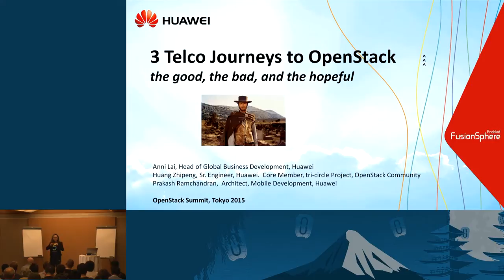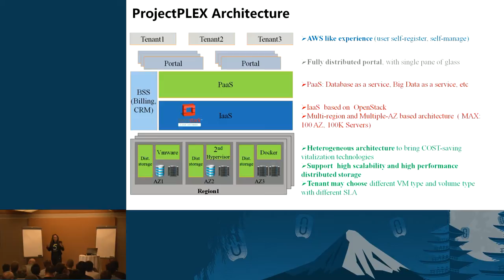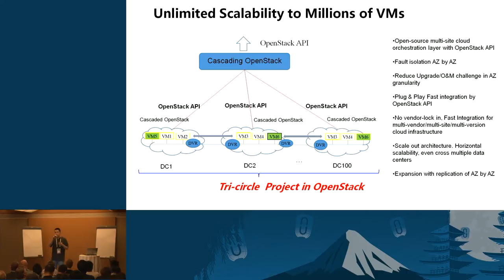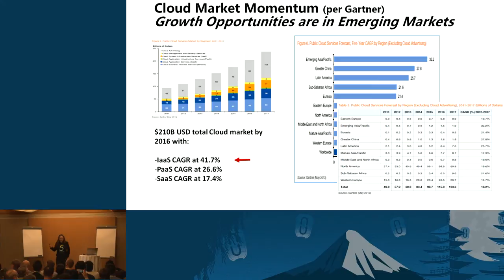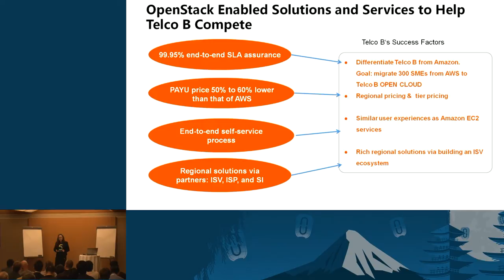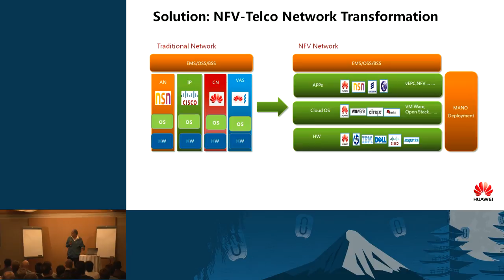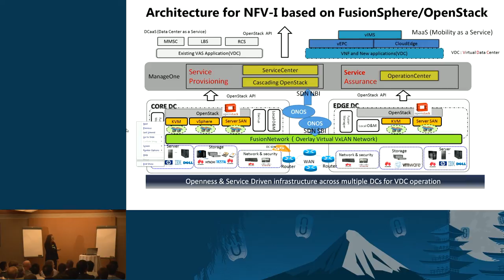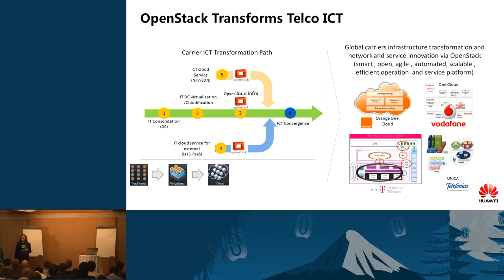3 Telcos' Journeys to OpenStack: The Good, the Bad, and the Hopeful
In this presentation, we will tell the stories of 3 top-tier telcos' journeys to OpenStack. We will discuss the opportunities (private cloud, public cloud, NFV), and challenges each telco faced, lessons learned, and current status of their OpenStack project.